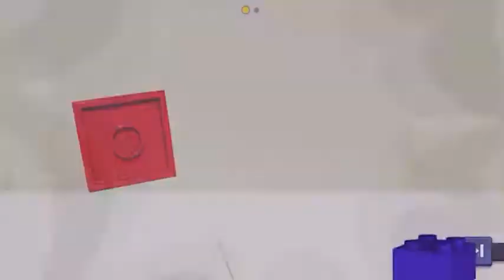MAJISTO FARM! DIGI JAY FARM CITY EVENT SAL AURORA ICE GLIDER LEGO LEGACY HEROES UNBOXED LOOT GEMS UK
LEGO LEGACY HEROES UNBOXED AND GAMELOFT DOES NOT SPONSOR MY CONTENT PLEASE SUPPORT IF YOU DO.
VMD